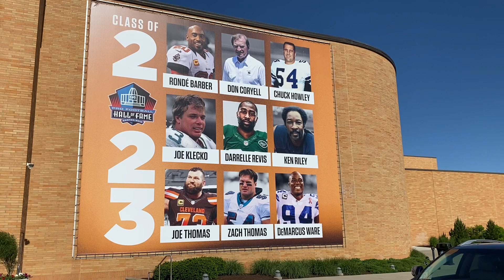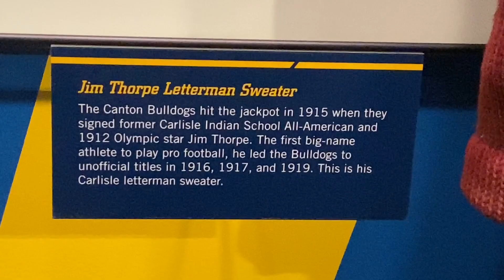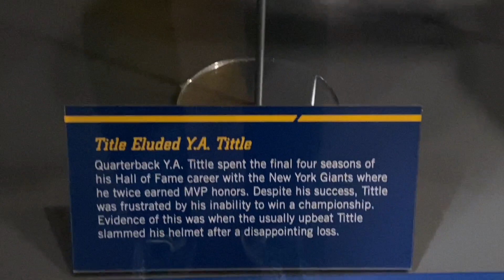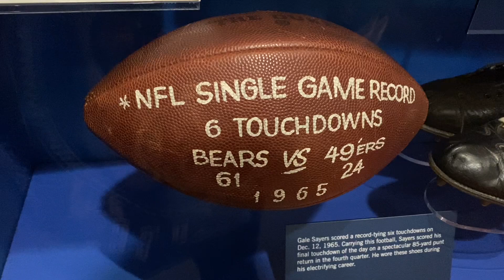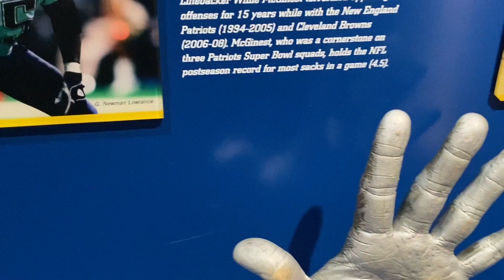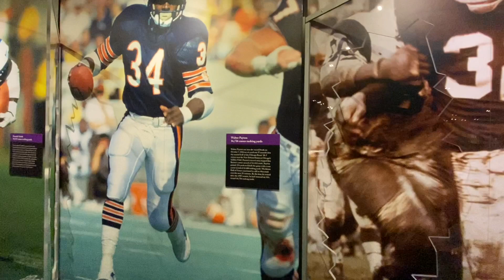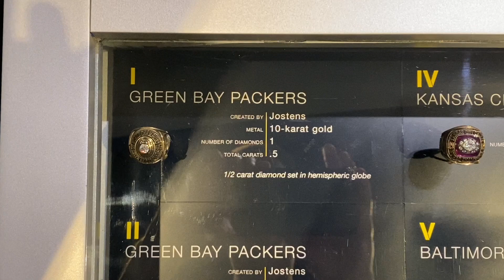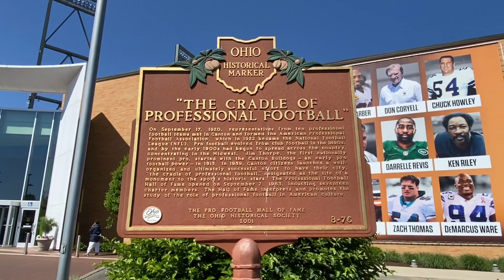Pro Football Hall of Fame - Canton, Ohio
NFL greats in the Pro Football Hall of Fame in Canton, Ohio.